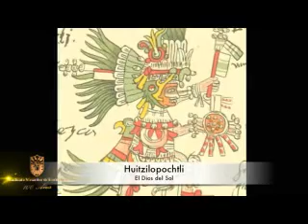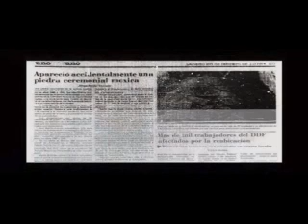SME Rumbo a los 100 años Programa del Descubrimiento de la Coyolxauqhi 25feb14